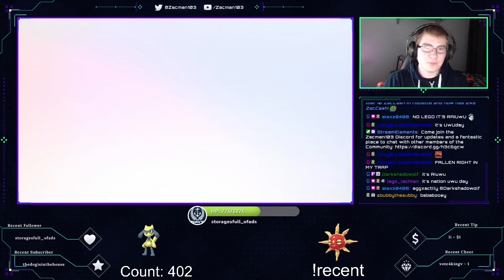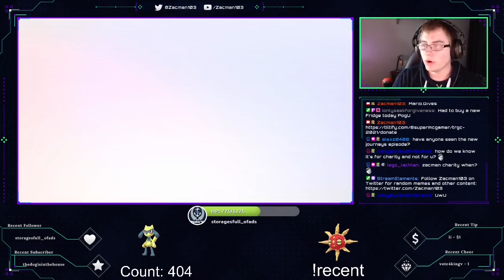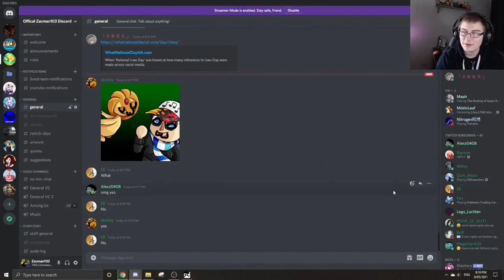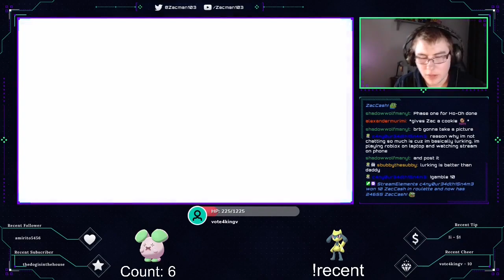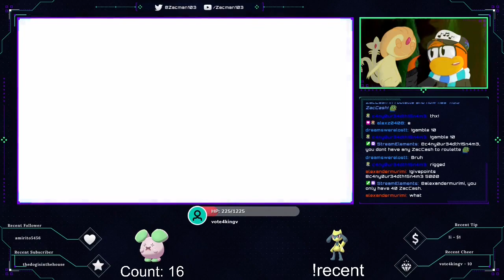Pokémon Sword Shiny Hunting: 400+ Eggs Shiny Riolu Hunt (8/5/21)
Original Stream: 8th May 2021

It's some more Pokémon Sword Shiny Riolu hunting, Will this be the time we see the Shiny Riolu or will Zac be forced to wait yet again to see the egg shine?